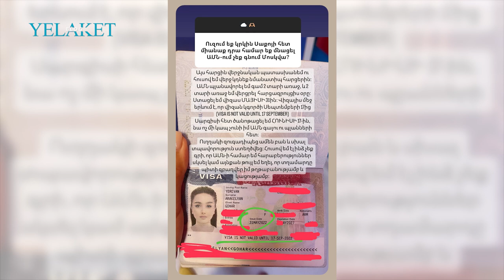Հույս ունեմ՝ այլևս չեք գրի / Lolarim1. Super Sako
ԱՄՆ-ում բնակություն հաստատած ռեփեր Սուպեր Սաքոն ամիսներ առաջ հայտնել էր իր նշանադրության մասին, իսկ վերջերս հայտնեց բաժանման մասին, ինչն էլ հաստատեց նախկին սիրելին՝ Գոհարը:

Մանրամասն՝ տեսանյութում